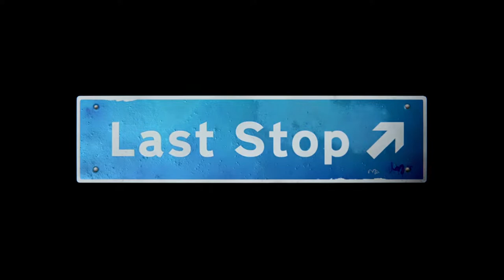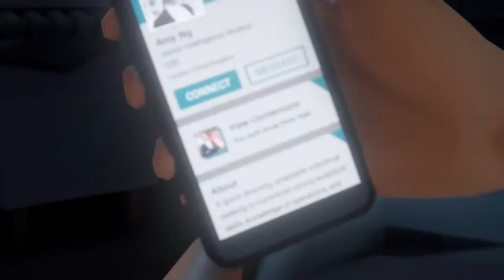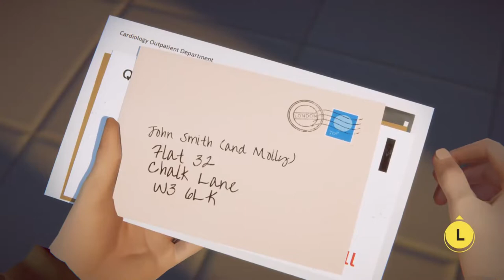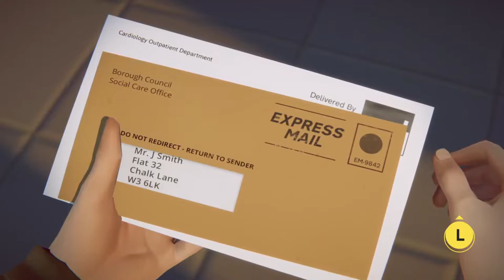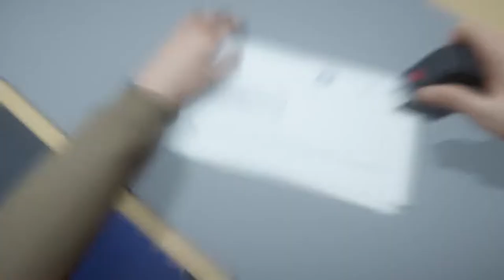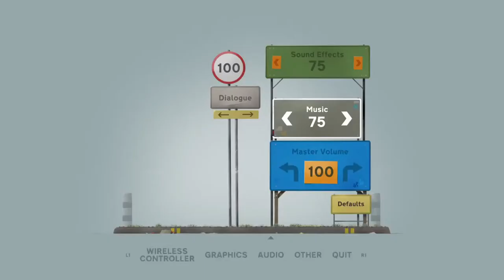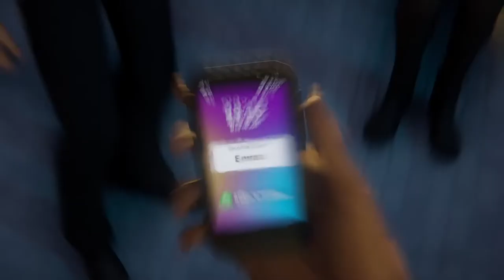Last Stop: Chapter 1 - Finally A high school graduate!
A video game about secret lives, the ties that bind, and how magic can be found in the mundane. Last Stop is a single-player third-person adventure set in present-day London. Written and developed by Variable State, creators of the award-winning Virginia, Last Stop tells three interconnected tales featuring three playable main characters. Roleplay as 3 unique characters. Make choices to shape their conversations. Walk-in their shoes and discover where their individual stories lead.

- Donna, a spaced-out high-schooler who feels trapped by her stifling home life and her overprotective big sister. Away from home, Donna seeks teenage thrills with her friends Becky and Vivek, but gets more than she bargained for when the trio becomes unexpected kidnappers in a game of amateur detective gone wrong.

- John, an overworked middle-aged single dad. Burdened with debt and the pressures of being an only parent, John jealously pines after the free and easy life of his twenty-something bachelor neighbor, Jack. When the pair unwittingly fall foul of a vengeful stranger, a cursed artifact threatens to transform their lives forever.

- Meena, a ruthlessly ambitious professional who struggles to find the same satisfaction with her family that she does in the thrill of her work. As Meena vies with an upstart colleague for a crucial promotion, something ancient stirs in the basement beneath her workplace.
The Sims Gallery ID: Liltecshdw